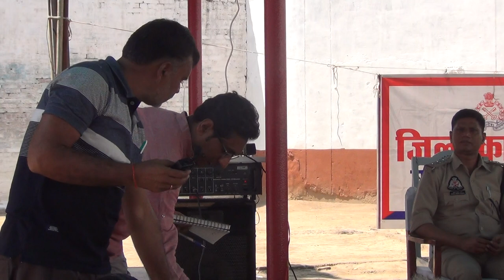Introduction by Bhanu Pratap Singh